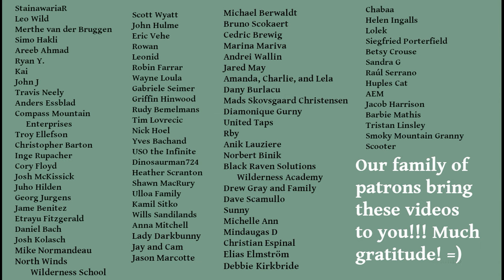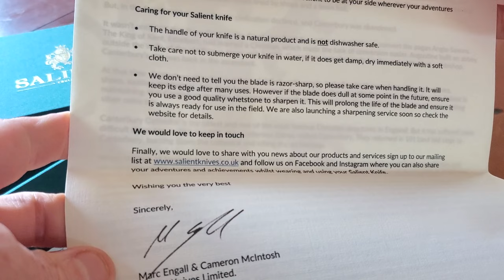Review of the Salient Canterbury, A Knife To Hand Down To Your Children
I was sent a Salient Canterbury by Marc Engell, Founder of UK based Salient Knives. Wow, was I impressed. This is the story of Salient, and a review of the knife. It's been in the hands of each member of my family, and we all love its feel, its utility, and how beautiful it is.

I don't usually do reviews on my channel, but this was for something that was handmade with heart and care.

In addition, Marc is giving our family a compounding 5% discount each time someone orders with the REWILD code -- a very generous way for our family to someday get a second knife, perhaps!

I got a few details incorrect when talking about Marc's story. Knife Club with Stephen Wade Cox was just 6 people, and Marc met with Stephen for 10 years, since his wife's first diagnosis.

I was truly honored to be gifted an heirloom-quality knife by Marc, but when I do a review, I make no guarantees that I'll give a positive one, no matter how much the item costs or how friendly the person is. This knife really stood out, and I hope you enjoy how we've highlighted it in this video.